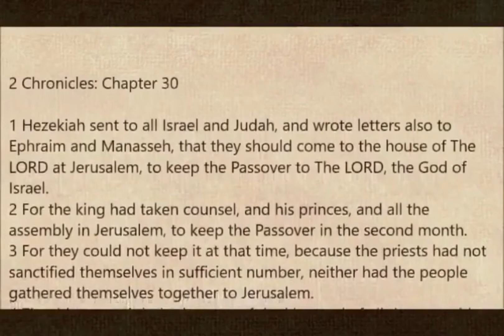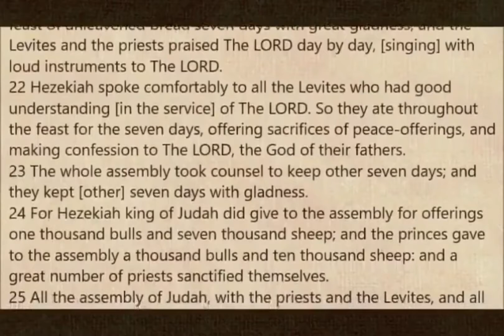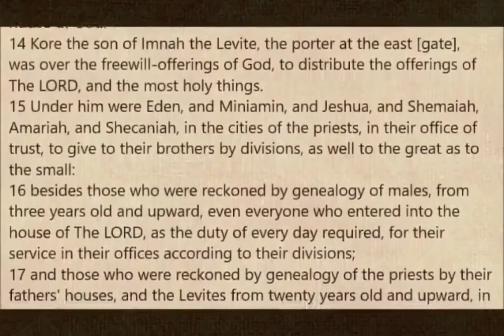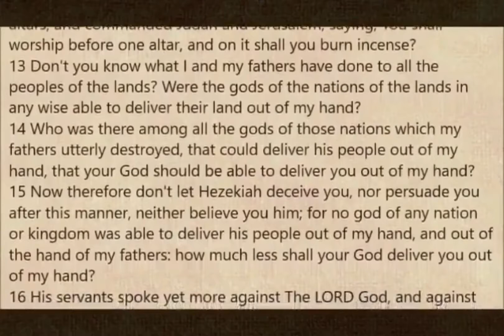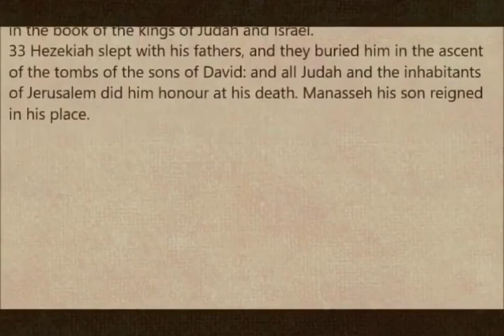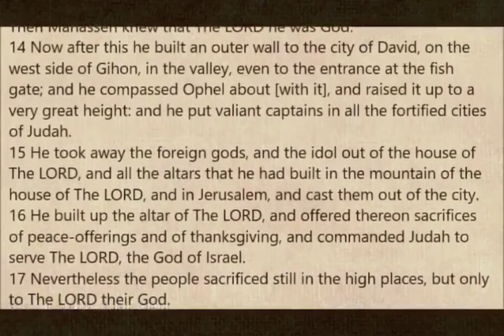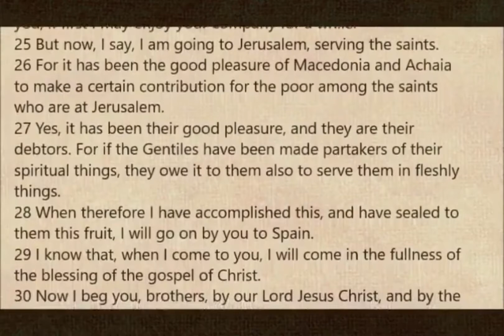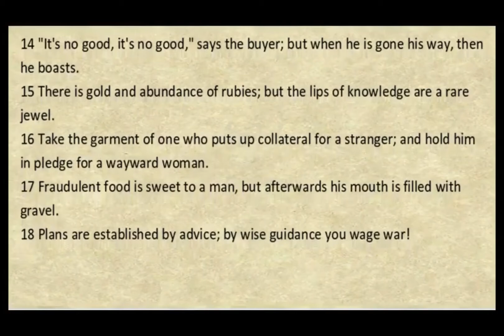The Bible in Six Months Day 107